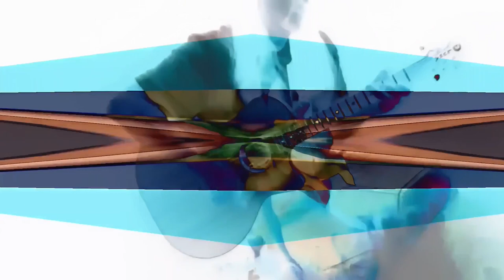Handpicked by the Night by Ac e G a MusiKiller mashup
Attention in the video there are flashes of light and color that can excessively solicit delicate eyes. viewing with due caution is recommended
A creepy voice, a talent for the guitar that touches not only the composition, but also the sound, try to listen to the original version of the piece at the following and you will understand the amazing job he does on the sound of the guitar. Best wishes my friend I think we will hear about you!